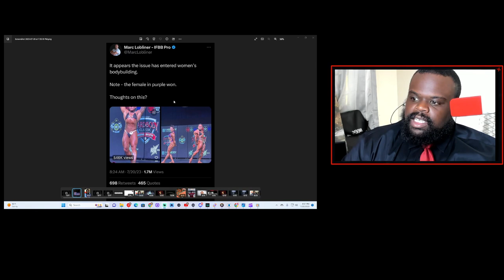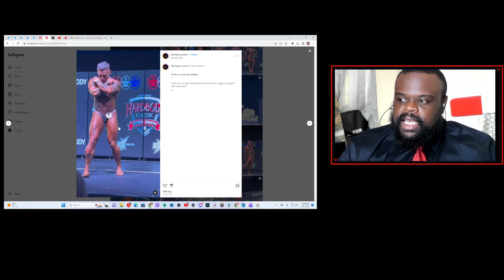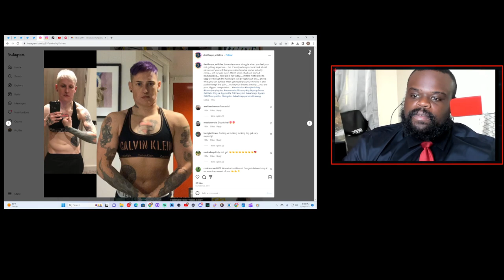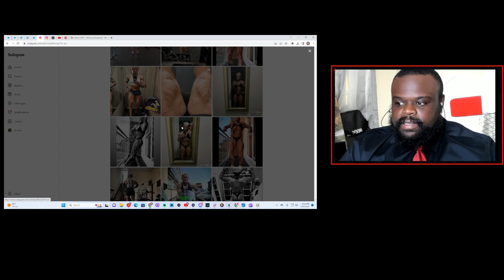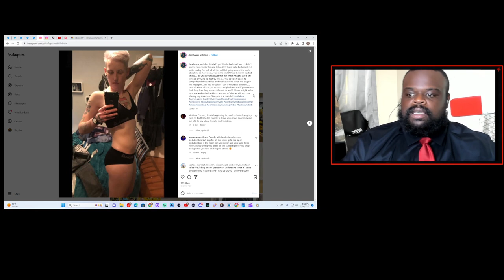Marc Lobliner Embarrasses A Female Bodybuilder Calling Her A Man.